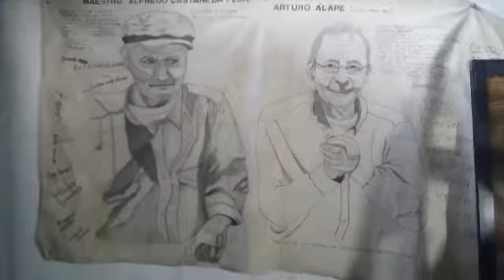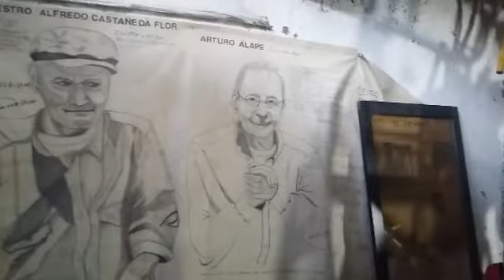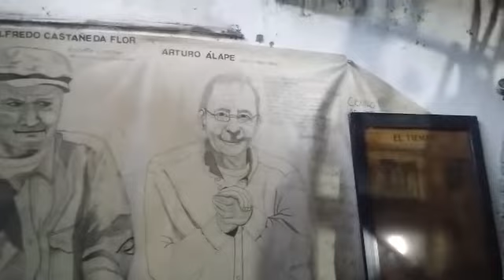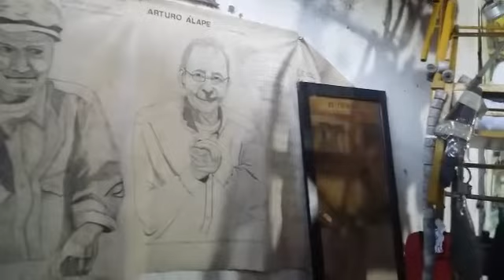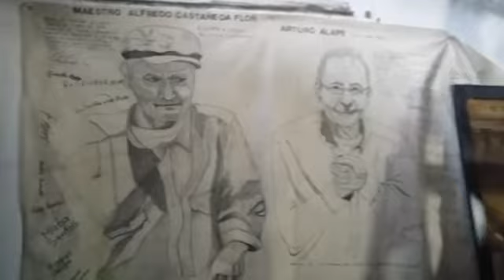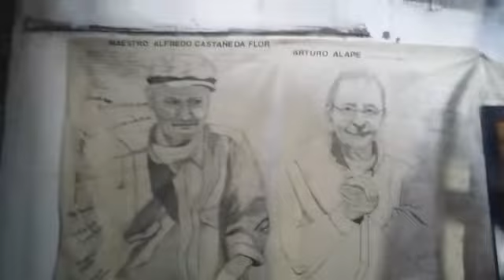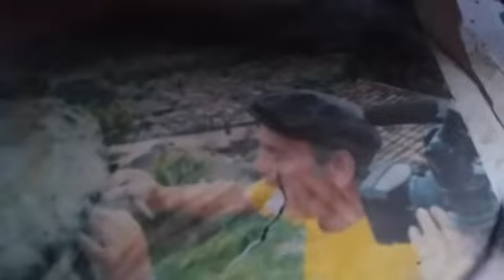8 de junio de 2020